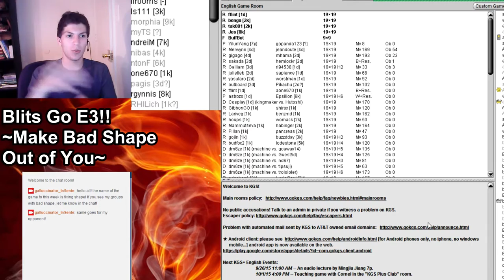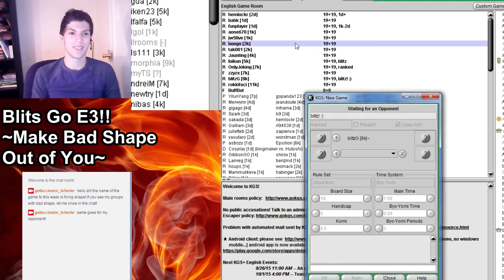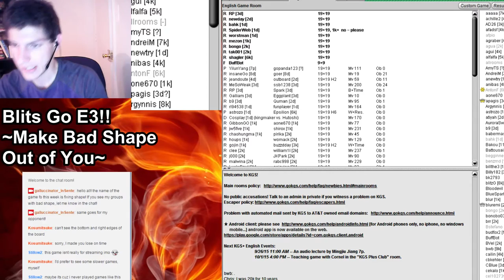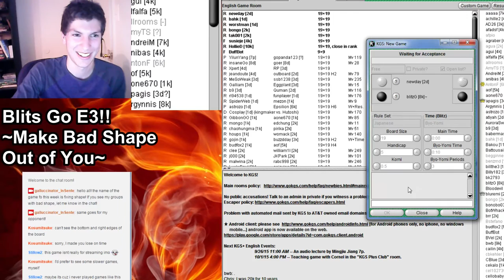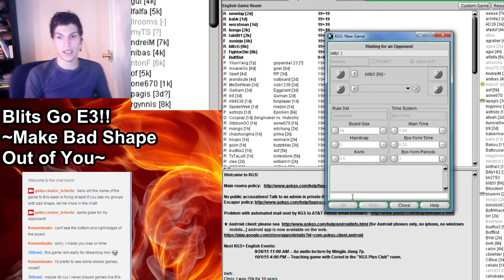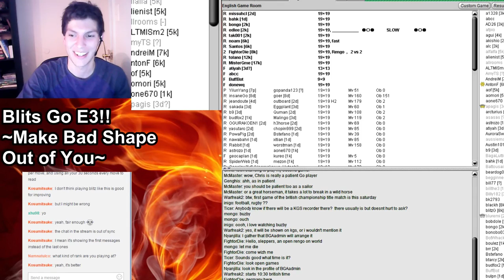Twitch Blitz Go! E4: ~Make Bad Shape Out of You~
Hello World!! Episode 4, where I focus on exploiting shape, is up and ready for your viewing pleasure!! Due to the high volume of homework and exams this and next week, as well as the Go Tournament up at Harvord, I won't be posting any other content this or next week. But you can bet your last stone that the week after I'll be back and ready for more!!! Enjoy the chaos!